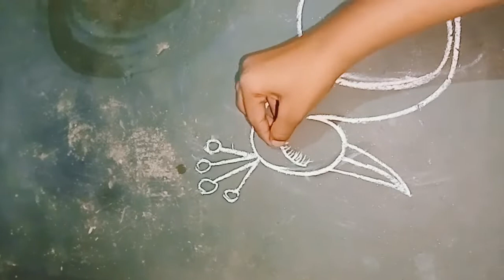Madhuri Kumari video peacock 🦚 video